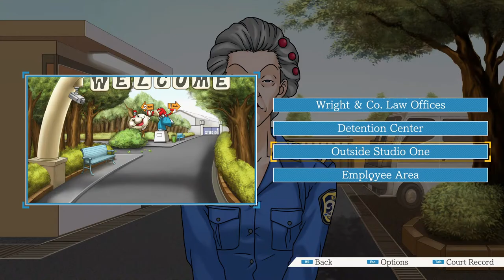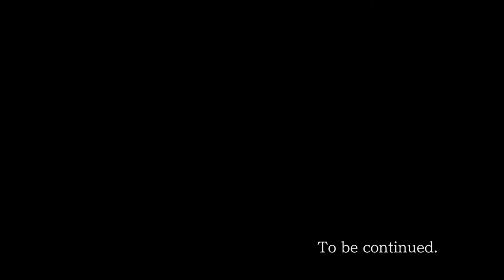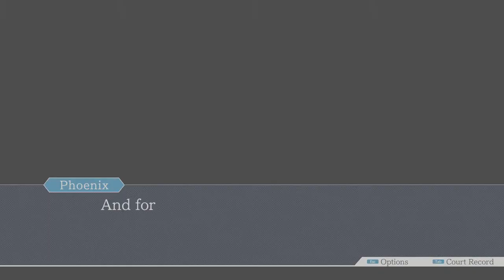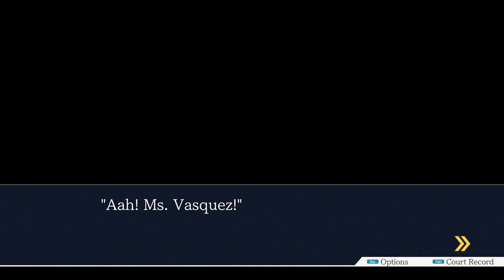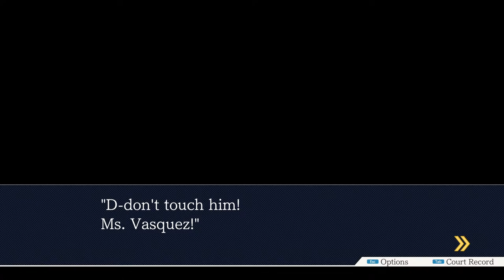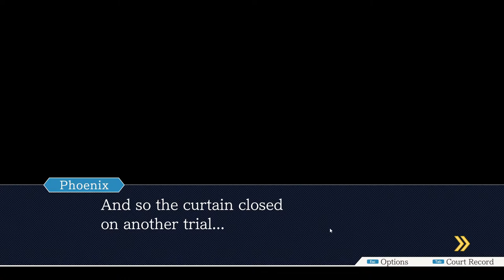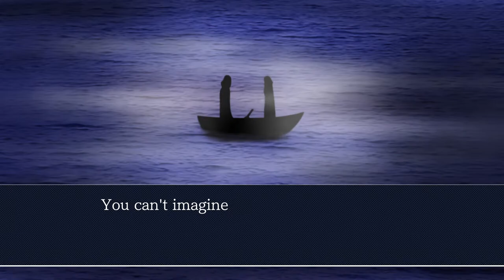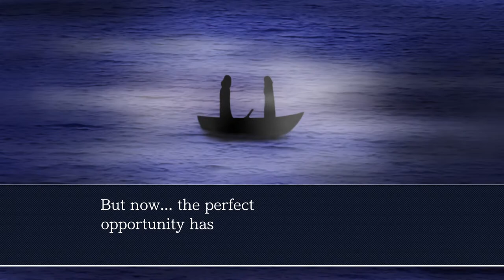"And Cut That's a Wrap!" Ace Attorney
Thumbnail is done by @mikiy